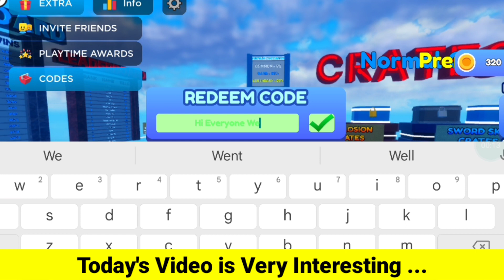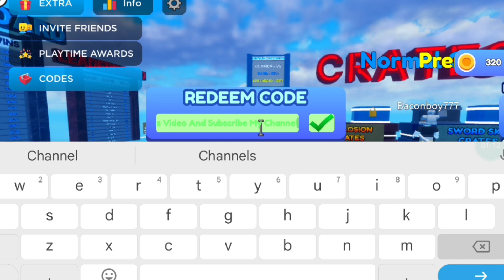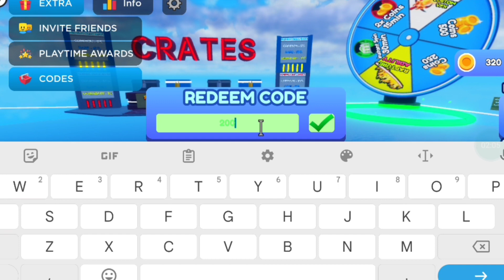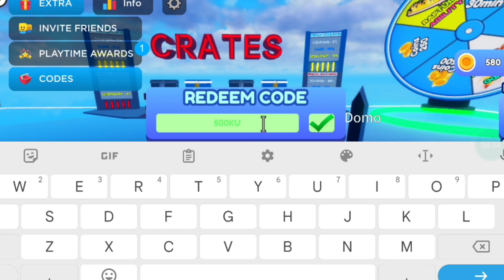*NEW* ALL WORKING CODES FOR BLADE BALL IN SEPTEMBER 2023 - ROBLOX BLADE BALL CODES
Cover Topic :-

1) blade ball codes
2) blade ball codes 2023
3) blade ball codes September 2023
4) codes for blade ball 2023
5) codes for blade ball September 2023
6) codes for blade ball
7) roblox blade ball codes
8) roblox blade ball codes 2023
9) roblox blade ball codes September 2023
10) blade ball roblox codes